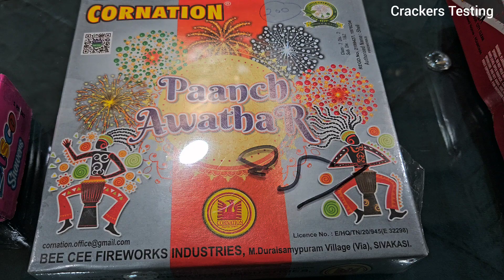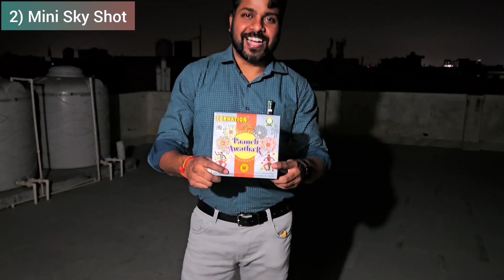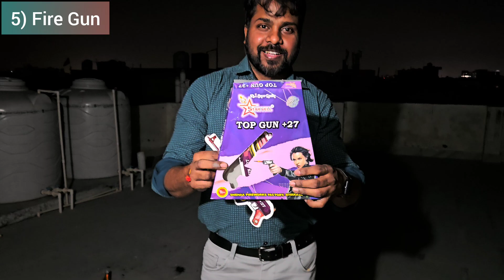Unique Crackers Testing Video | Top 5 Crackers Testing Video | Manish Kekadiya Vlog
Crackers Testing Video | Top crackers testing video

"Welcome to our Ultimate Crackers Taste Test! In this video, we put the most popular cracker brands to the test to find out which one stands out in terms of taste, crunch, and overall quality. From premium brands to budget-friendly options, we’ll rank each cracker and let you know which ones are worth adding to your snack rotation. Whether you're looking for the perfect cracker for cheese, dips, or just a crunchy snack, we’ve got you covered!

Join us as we try a variety of flavors and textures to determine the best crackers on the market. Don’t forget to share your favorite crackers in the comments below and let us know if we should try any others in our next taste test!